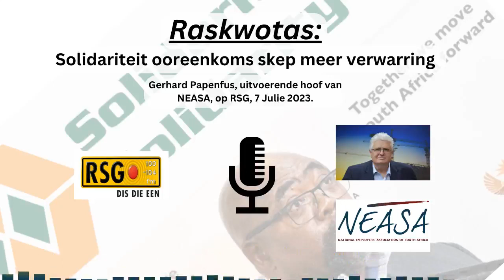RASKWOTAS: Solidariteit ooreenkoms skep meer verwarring | Gerhard Papenfus op RSG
Gerhard Papenfus, uitvoerende hoof van NEASA, op RSG, 7 Julie 2023.